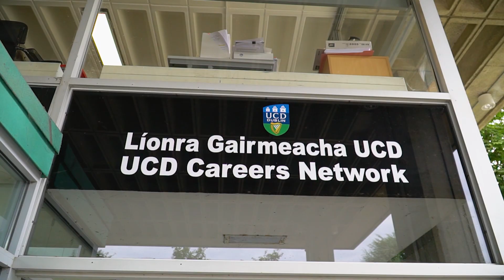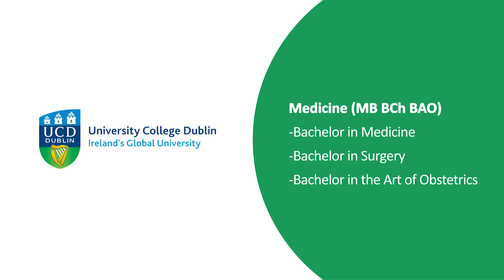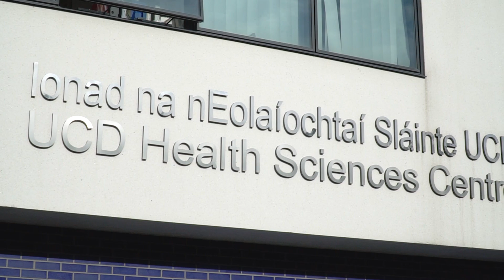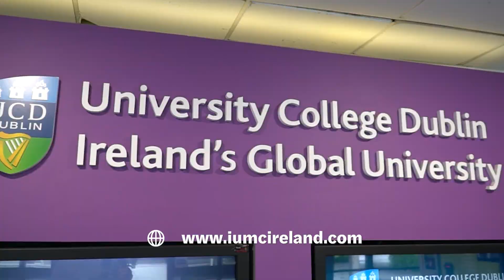Study Medicine at University College Dublin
UCD is the largest university in Ireland, with it's beautiful campus home to over 8,000 international students. UCD students train at one or both of Ireland’s largest and busiest acute hospitals: St Vincent’s University Hospital and Mater University Hospital. They also rotate through Ireland’s leading paediatric, maternity and specialist hospitals.